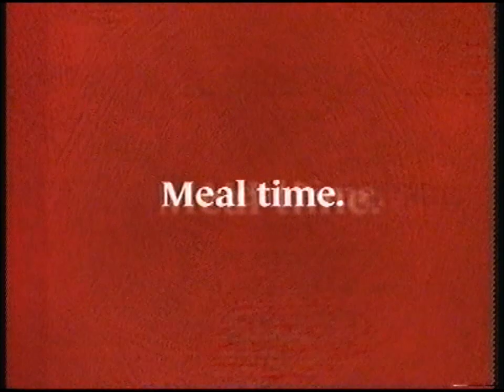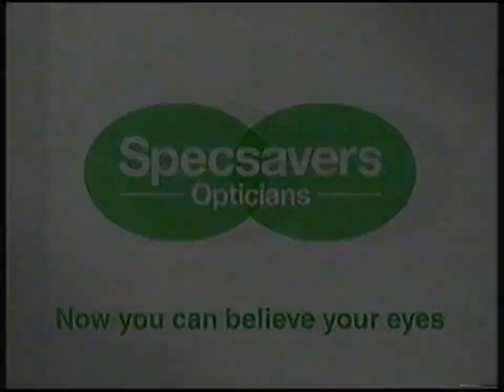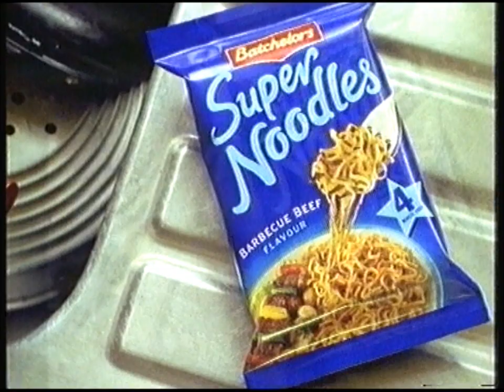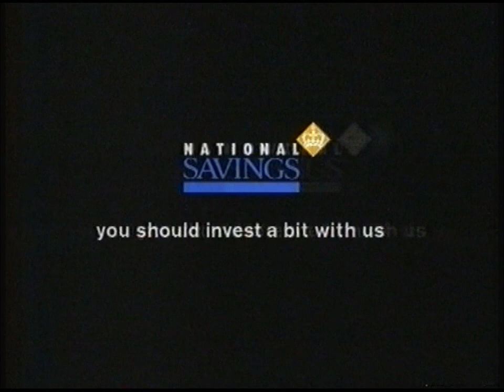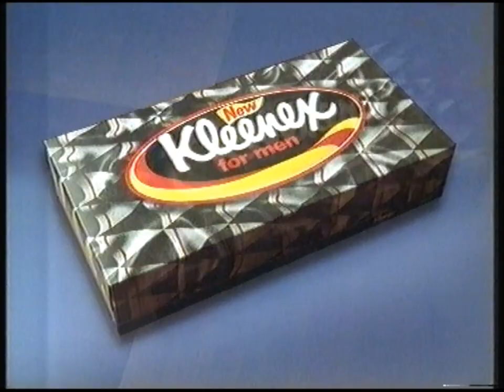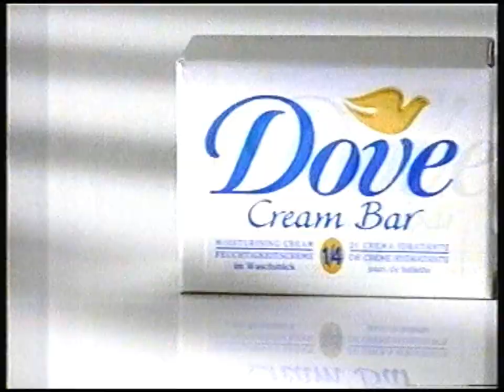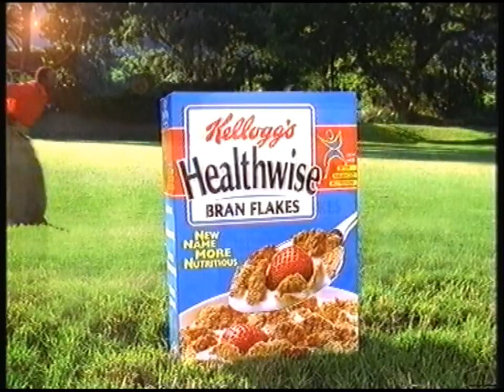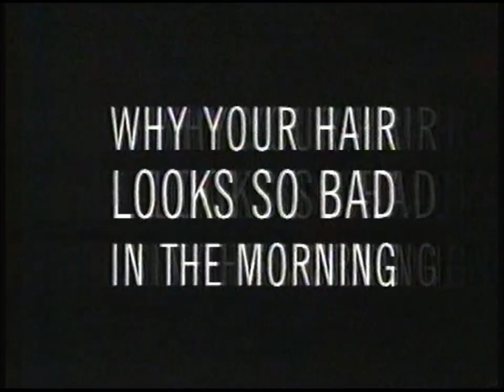ITV Night Time - Adverts - 20th/21st March 1999